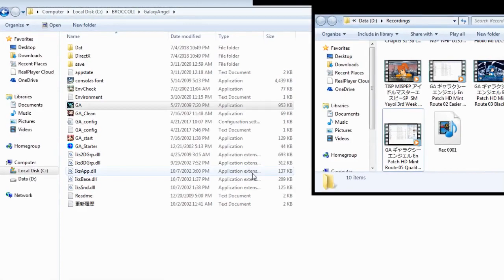ZDC GA ギャラクシーエンジェル En Patch HD Mint Route 06 Reappointment + 2nd Special CG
The silver lining gained from Eonia's sudden siege on Fargo and Rhome.